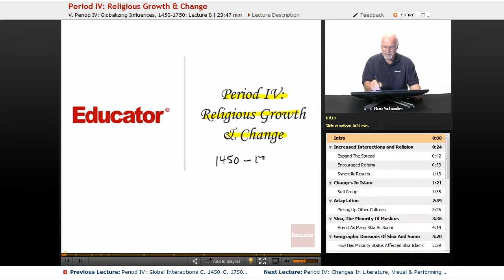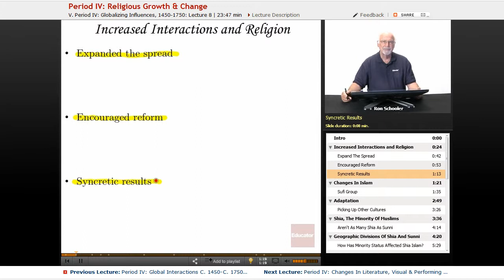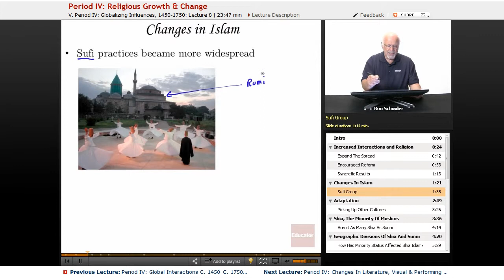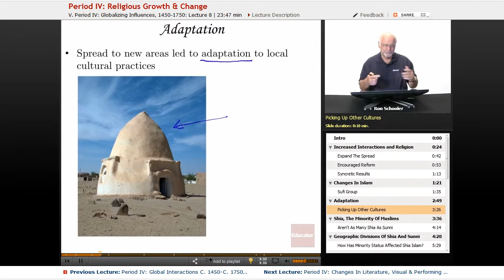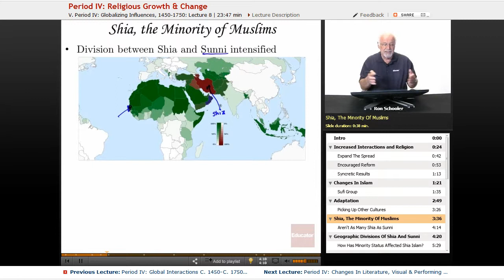World 15 period IV religious growth change